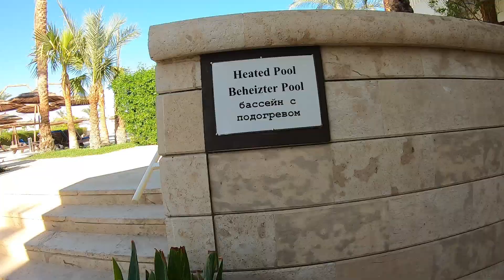Ghazala Beach Обзор Бассейн с подогревом Наама Бей, Шарм Эль Шейх, ЕГИПЕТ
UA - Продовжуючи огляд бюджетного готелю Ghazala Beach у Шарм Ель Шейхі у найкращій безвітряній бухті Наама Бей в Єгипті... Хотів окремо зупинитися окремо на темі басейнів. Один з басейнів має підігрів і чудово підходить для зимового відпочинку. Що з себе представляє цей басейн і чи дійсно в ньому так тепло спробуємо розібратися в цьому відео!!!

RU - Продолжая обзор бюджетного отеля Ghazala Beach в Шарм Эль Шейхе в лучшей безветренной бухте Наама Бей в Египте ... Хотел остановиться отдельно на теме бассейнов Один из бассейнов имеет подогрев и прекрасно подходит для зимнего отдыха Что из себя представляет этот бассейн и действительно в нем так тепло попробуем разобраться в этом видео !!!